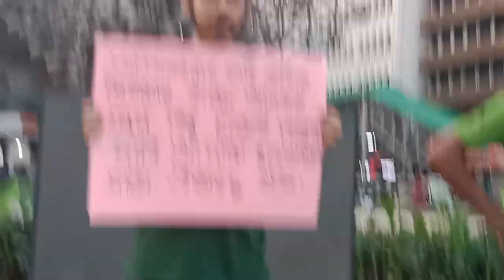আন্দোলনের ভিন্ন মাত্রা, 'বাংলা ব্লকেড'। সরকারি চাকরিতে কোটা বাতিলের দাবিতে এবার এমন কর্মসূচি পালন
আন্দোলনের ভিন্ন মাত্রা, 'বাংলা ব্লকেড'। সরকারি চাকরিতে কোটা বাতিলের দাবিতে এবার এমন কর্মসূচি পালন হচ্ছে বৈষম্যবিরোধী ছাত্র আন্দোলনে। এরই অংশ হিসেবে রাজধানীর বিভিন্ন পয়েন্টে অবস্থান নিয়ে কার্যত যোগাযোগ ব্যবস্থা অচল করে দেয় শিক্ষার্থীরা। দুপুরে শুরু হওয়া এই অবরোধে অংশ নেয় বিভিন্ন প্রতিষ্ঠানের ছাত্র-ছাত্রীরা। মূলত সম্পূর্ণ কোটা বাতিল নয়, সংস্কার চান তারা। আর তা না হলে আন্দোলন চালিয়ে যেতে প্রত্যয়ী শিক্ষার্থীরা।

স্লোগান আর মিছিলে ২০১৮'র কোটা বাতিলের পরিপত্র পুনর্বহালের দাবি | Quota Strike | tasmia506